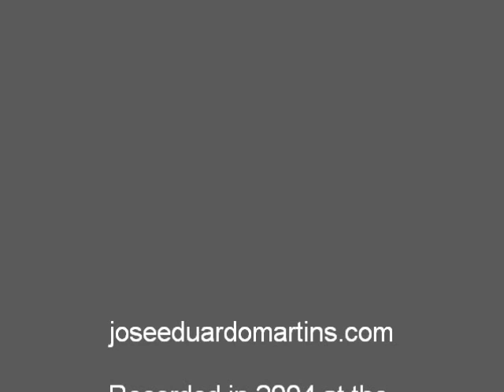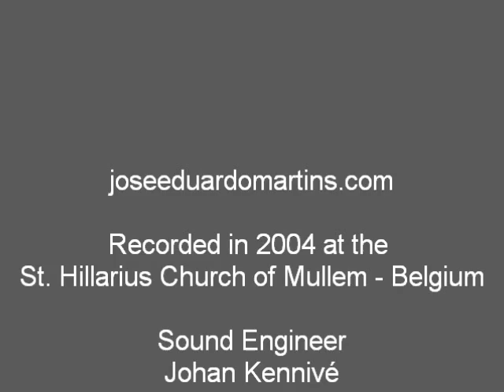Carlos Seixas - Sonata nº 16 in C minor - José Eduardo Martins - piano